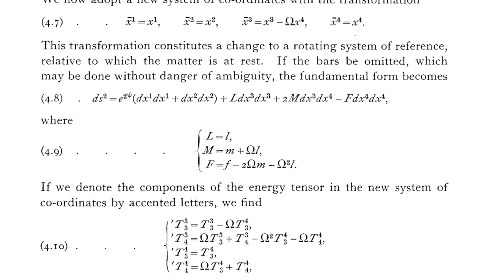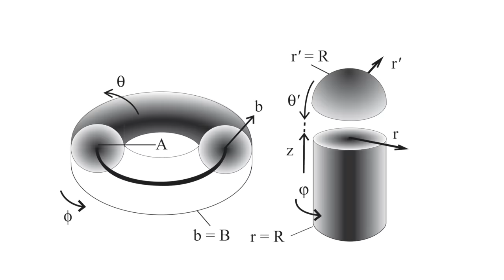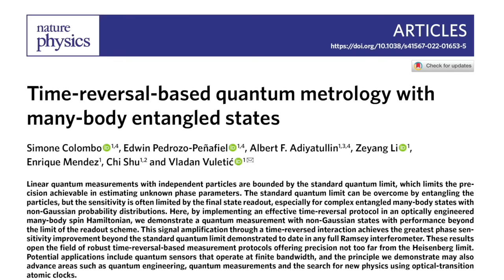Is Time Travel Possible? Here's What Physics Says.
What does physics say about time travel? Surprisingly enough it doesn't just say it's impossible, it's more complicated than that. In this video I'll sort out what Einstein's general relativity and quantum mechanics tell us about time travel. And is MIT really building a time machine to find dark matter? We'll get to that.

00:00 Intro
00:20 What do we mean by time travel?
02:51 Special Relativity
04:33 General Relativity
10:07 Time travel paradoxes
12:28 Time-reversal
16:10 New book "Faster than Light"